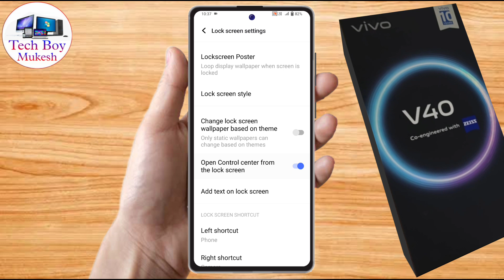vivo v40 lock screen notification panel hide, vivo v40 notification bar off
vivo v40 lock screen notification panel hide, vivo v40 notification bar off, vivo v40 lock screen notification settings, vivo v40 notification bar hide, vivo v40 lock notification setting, vivo v40 notification bar hide kaise kare,
vivo v40 notification bar not showing, vivo v40 lock notification off, vivo v40 lockscreen notification off, vivo v40 notification bar change